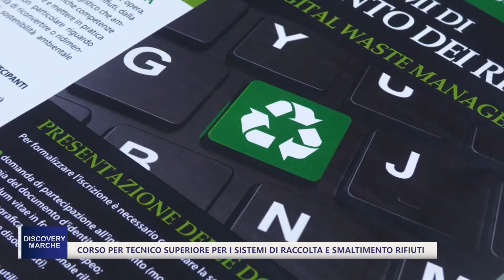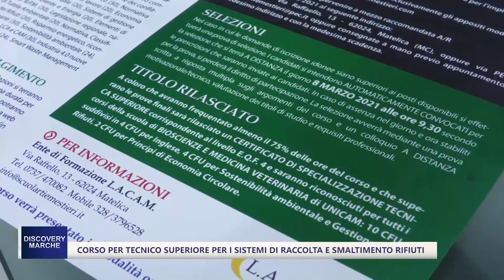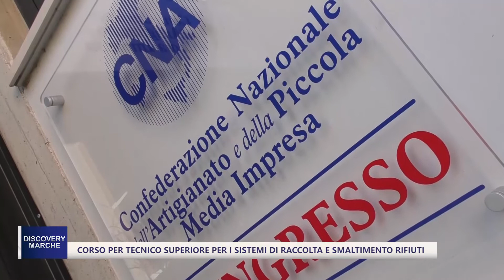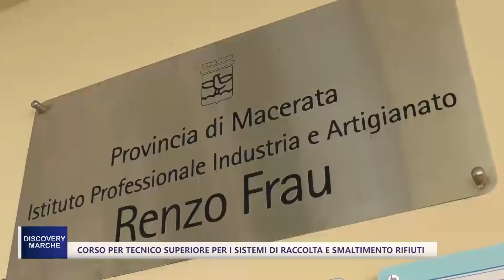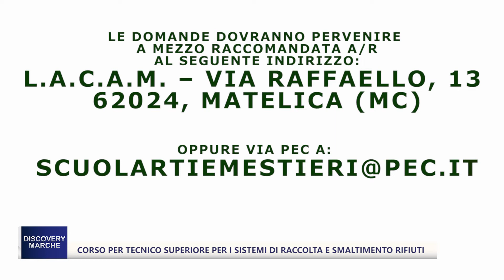Discovery Marche - Digital Waste Management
Sono aperte le iscrizioni per il corso IFTS
Tecnico Superiore per i sistemi di raccolta e smaltimento dei rifiuti - Digital Waste Management
Il corso è completamente gratuito in quanto finanziato dalla Regione Marche ed è organizzato dall’ente di formazione LACAM
….è destinato a disoccupati, inoccupati e occupati, avrà una durata di 800 ore (comprese lo stage) e le lezioni si terranno in modalità telematica a distanza e qualora la normativa anti covid lo consenta, i laboratori si svolgeranno presso l’IPSIA Renzo Frau di Sarnano - Scadenza iscrizioni sabato 10 aprile
Per info
Ente di formazione LACAM
via Raffaello 13 Matelica 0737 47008